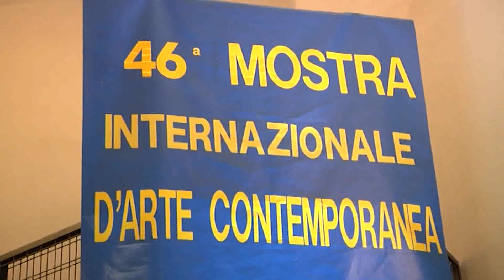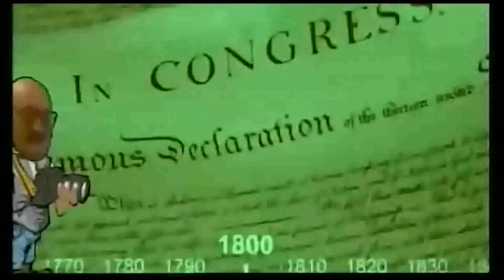CONOSCERE: RAFFAELE GIANNANTONIO - DANIELA DI CIOCCIO